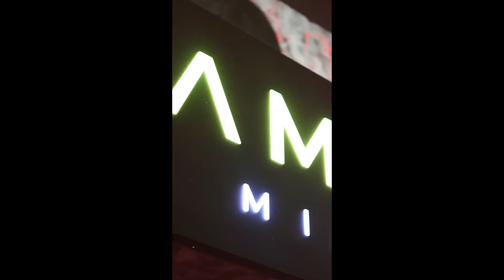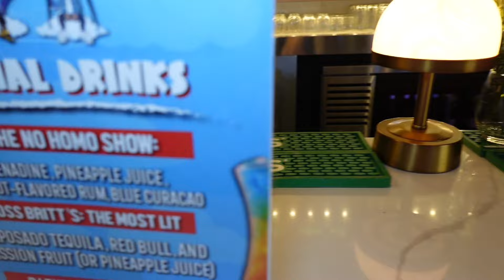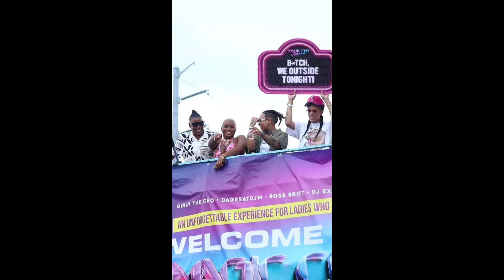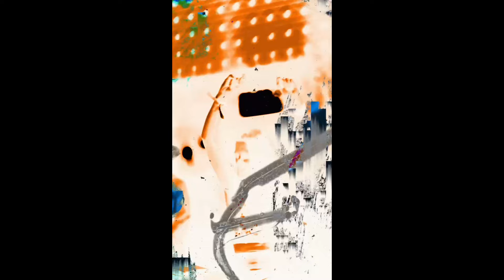VLOG: MAGIC CITY MIAMI FEST 2024 ALL WOMEN PRIDE + THE NO HOMO SHOW LIVE MIAMI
Magic City Miami Fest 2024 was a huge success! Not only did we curate 7 success events during our pride in Miami but we also hosted our live show in Miami as well! If you missed Miami this year, don't miss Atlanta Black Pride which is our next pride festival!

Tune in and be sure to follow @MagicCityMiamiFest on IG!

FOLLOW ME EVERYWHERE: @bossbritt__